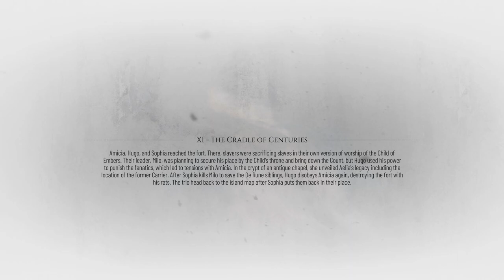| THE ORIGIN OF THE PLAGUE! | A Plague Tale: Requiem [9]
Embark on a heartrending journey into a brutal, breathtaking world, and discover the cost of saving those you love in a desperate struggle for survival. Strike from the shadows or unleash hell with a variety of weapons, tools and unearthly powers. Enjoy A Plague Tale: Requiem part 9!

Toodeloo!